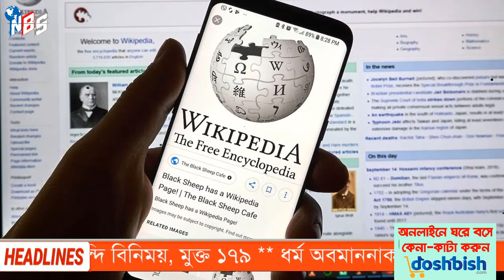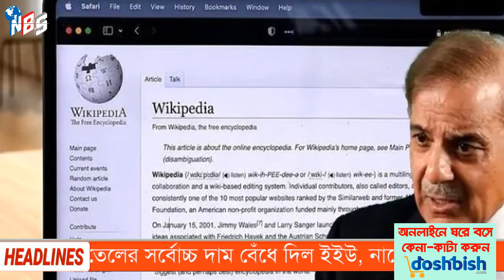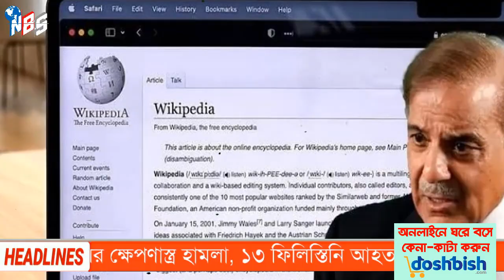আন্তর্জাতিক খবর Today 05 Feb'23 BBC news আন্তর্জাতিক সংবাদ antorjatik sambad বিশ্ব সংবাদ bangla news